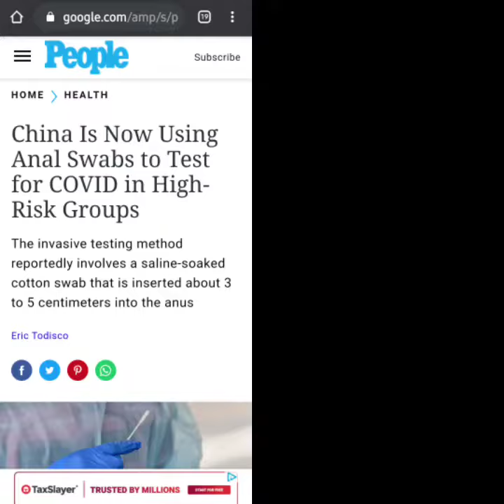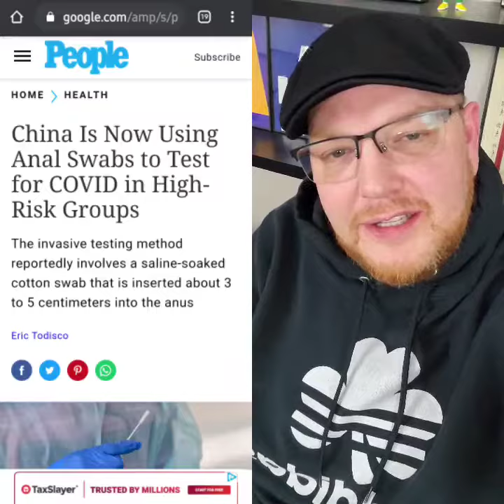Can't spell Nasal without Anal...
Hopefully new swabs...